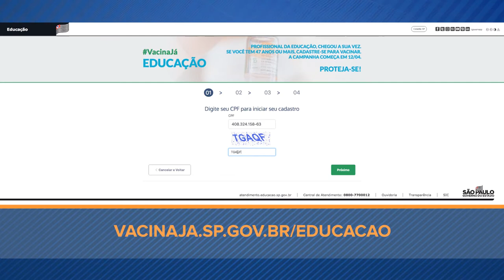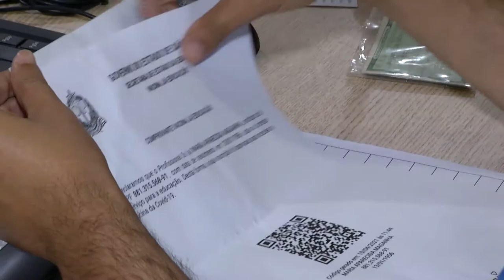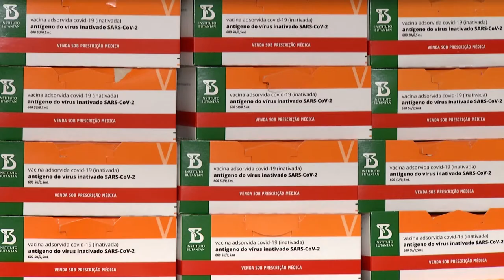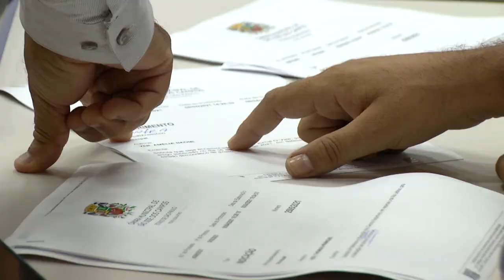VACINAÇÃO CONTRA COVID-19 PARA PROFESSORES TEM INÍCIO EM SÃO JOSÉ DOS CAMPOS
UM ALÍVIO PARA A LUCIANA. TOMAR A VACINA CONTRA A COVID-19 É A SEGURANÇA QUE ELA PRECISAVA PARA VOLTAR À SALA DE AULA COM MAIS TRANQUILIDADE. CLARO QUE ESSA FOI A PRIMEIRA DOSE, E A IMUNIDADE SÓ VEM DEPOIS DE DUAS APLICAÇÕES. AINDA ASSIM, SÓ DE FAZER PARTE DO GRUPO DE PROFESSORES QUE ESTÁ VACINADO JÁ É MOTIVO PRA COMEMORAR.